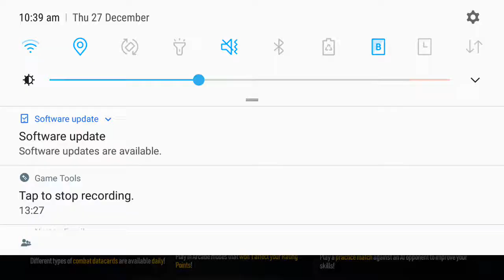Starwars Force Arena with redbird9000 #1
Unfortunately the game has closed down.